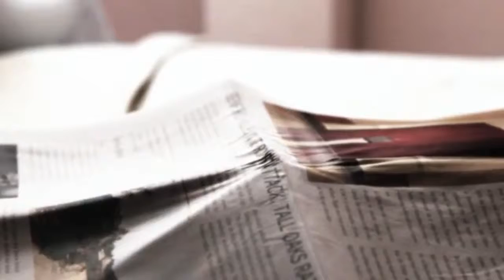Resident Evil: Revelations 2 - ▌Alex Wesker▐ Episode Preview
Fan made episode preview. Hope you'll enjoy!